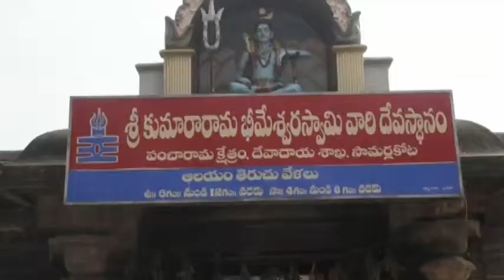Kumararama Bhimesavara swamy,Samarlakota-Dr.Ghazal Srinivas